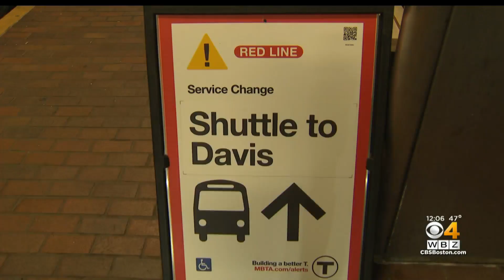Alewife MBTA station still closed after parking garage crash; shuttle buses running